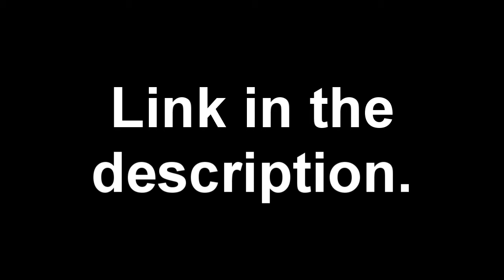THE HOARD ~ Minecraft Mini-Game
This is a new mini-game for Minecraft that I have created. The aim of the game is to get as many kills as you can without dying - however, you only have limited resources. It uses some of the newer command block mechanics and includes scoreboards.

*Please give it a go and post some feedback for how it can be improved, or is there are any bugs.